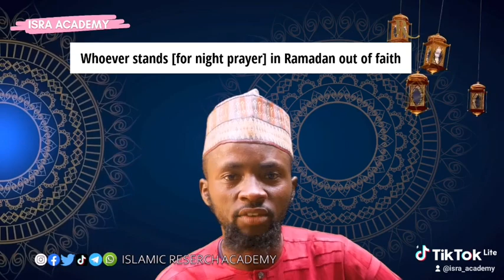Revive Ramadan 17: Mu Yawaita Nafila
Nafisaabdullahi nafisaabdullahi alinuhu adamzango rahamasadau ‎@Saira Movies  aishahumaira 3sp alaqaseries alaqa abale alolo zinariya_tv bakoritv izzarso aduniya biffa ukusauuku ‎@Aka Anfara  ‎@Zinariya Hausa TV  ‎@DADDY HIKIMA TV  ‎@Ali Nuhu  ‎@Saira Movies  ‎@Bifa Studios  ‎@AWA24 TV  ‎@Awa24 Top Tv  ‎@Tsakar Gida .